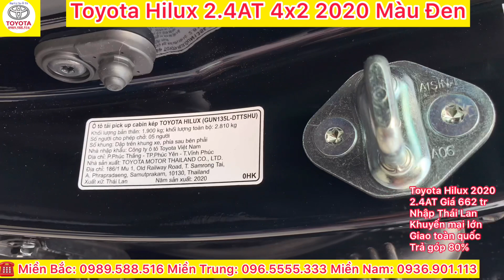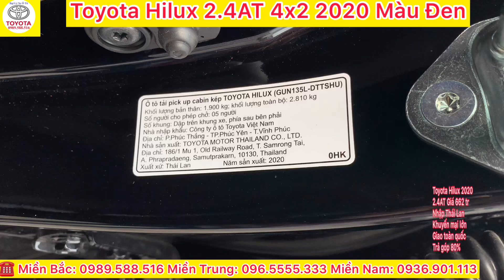✅Bảng Giá Xe Toyota Hilux 2.4AT 4x2 MÀU ĐEN Mua Xe Bán Tải Khuyến Mại Tốt Nhất Lắp Thùng Chính Hãng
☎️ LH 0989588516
✅Bảng Giá Xe Toyota Hilux 2.4AT 4x4 2020 Khuyến Mại Lớn Tháng 4 Năm 2020 Chỉ 250 Triệu Giao Xe Ngay
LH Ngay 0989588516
💥 CẬP NHẬT BẢNG GIÁ XE TOYOTA Mới Nhất T4/2020
💥TOYOTA THANH XUÂN-( Số 315 Trường Chinh, Thanh Xuân, Hà Nội) 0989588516
💥 Khuyến mãi ưu đãi hấp dẫn dành cho khách hàng mua xe trong tháng 04/2020. LÊN TỚI 100 Triệu
MUA XE TRẢ GÓP 0,499% - Tới 84 Tháng Và 85% Giá Trị Xe
🤩 Đặc biệt các dòng xe FORTUNER, WIGO, INNOVA, COROLLA... 👉🏻Chiết khấu cao quà tặng hấp dẫn 🤩
Khuyến Mại Tiền Mặt + Bảo Hiểm + Phụ Kiện + Hỗ trợ lệ phí Trước Bạ - Tùy từng dòng xe và thời điểm đặt cọc
💥Màu trắng ngọc trai (070) cộng thêm 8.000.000 VNĐ so với các màu khác
💢💢💢ĐẶC BIỆT: TOYOTA THANH XUÂN Đang Áp Dụng Chương Trình “ Tháng Vàng Ưu Đãi, Nhận Ngàn Khuyến Mãi “ Khi Đặt Xe Ngay Hôm Nay Chỉ Với 20 Triệu.
Comment hoặc Like và Share Phía bên dưới để nhận được Quà tặng và tư vấn Miễn Phí
Trân Trọng Cảm Ơn quý Khách !
Danh mục
Ô tô và Xe cộ